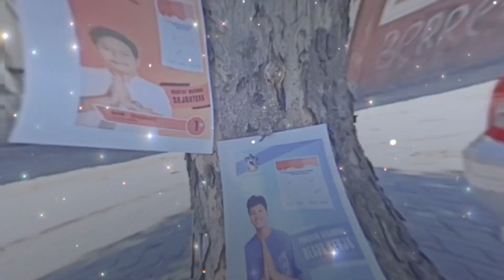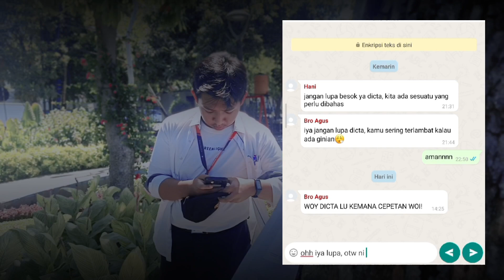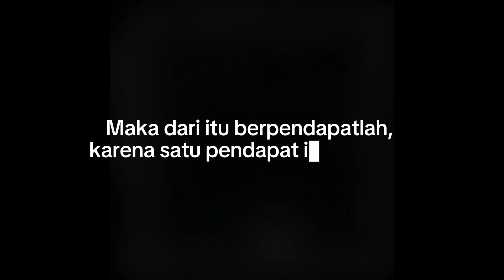ILM_SATU SUARA SERIBU HARAPAN_Kelompok 7_XII-2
Di tengah panasnya pemilu yang menentukan, setiap suara sangat berarti. Saksikan perjalanan Dicta dari keraguan hingga tindakan saat ia menyadari kekuatan suaranya untuk mengubah masa depan. Dalam iklan layanan masyarakat ini, kami menyoroti pentingnya demokrasi dan kekuatan kebebasan berbicara. Satu suara dapat menginspirasi sebuah bangsa. Bersama-sama, kita dapat membangun Indonesia yang lebih baik.

Nama Anggota:
-Abraham Gregorius Maluda /01
-Kendrow Valentino /14
-Helena Feronika Ati / 10